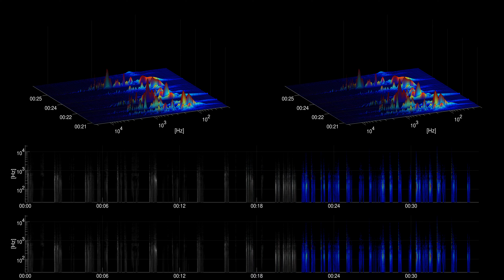[Free sound effect] Impacts | Drop Object on Floor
Title: Drop Object on Floor
Category: Impacts